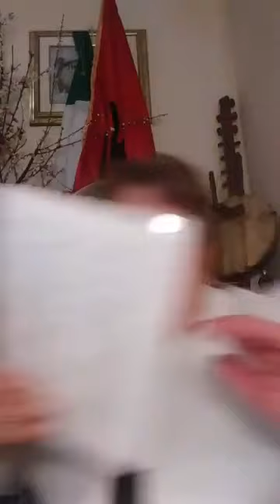Një mesazh për ty nga motër Dile kalthi Kodra